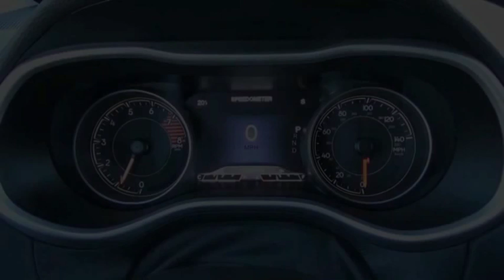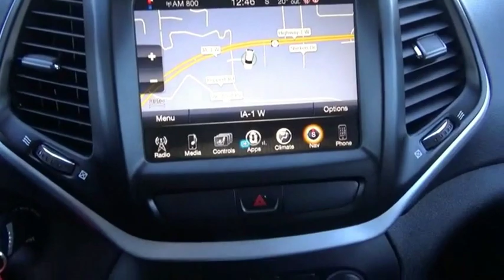2016 Jeep Cherokee Iowa City IA J2937A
2016 Jeep Cherokee Trailhawk

Deery Chrysler
651 Hwy. 1 West